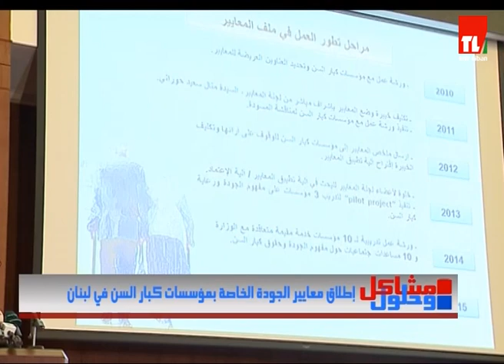مشاكل و حلول - 26/10/2017